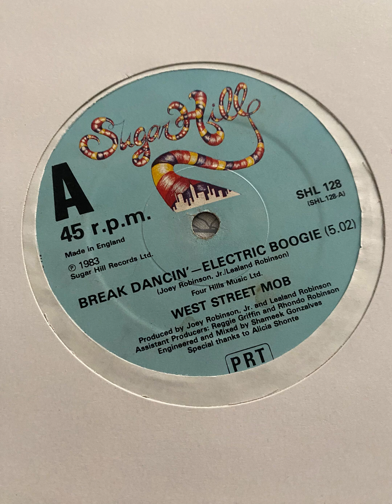West Street Mob - Break Dancin Electric Boogie 12" Vinyl